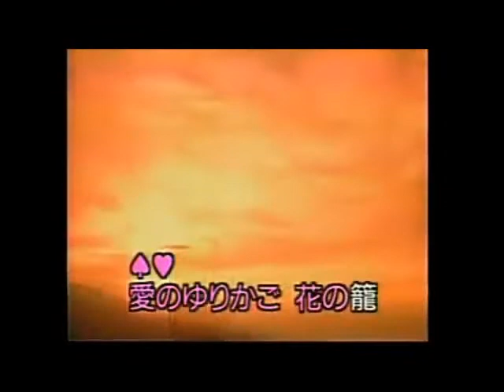新妻鏡／nagomi&kirara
新妻鏡をnagomiroomさんの女性パート
で唄わしていただきました。